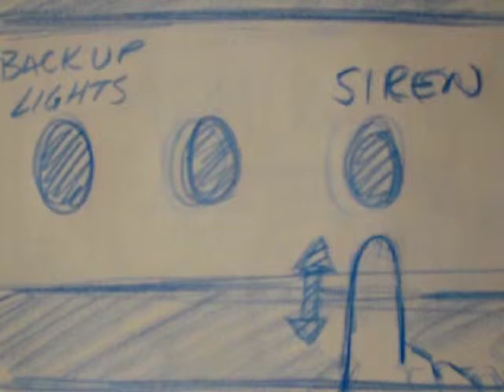Death Floor Storyboard